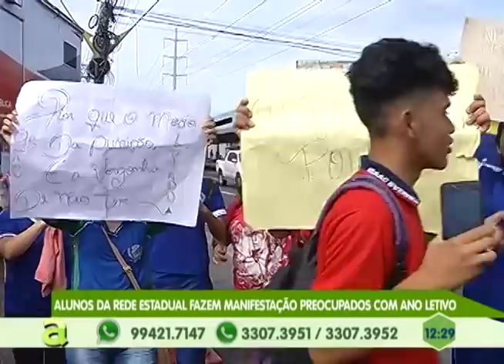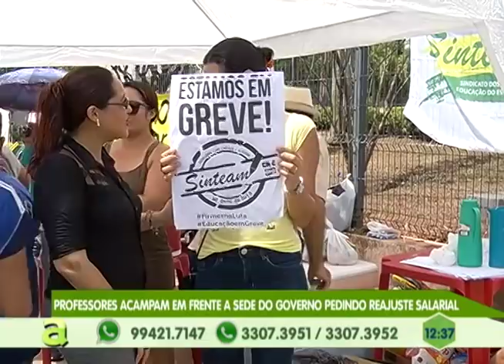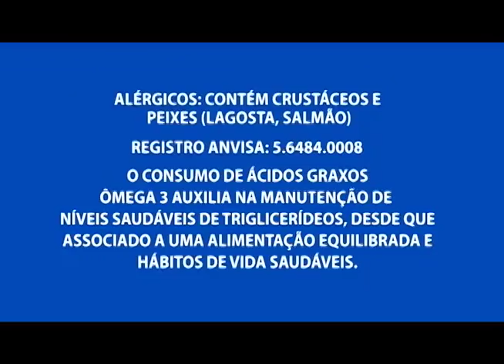3 homens e 1 mulher são presos suspeitos de cometerem arrastão no vieiralves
04º BLOCO AGORA 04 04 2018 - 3 homens e 1 mulher são presos suspeitos de cometerem arrastão no vieiralves